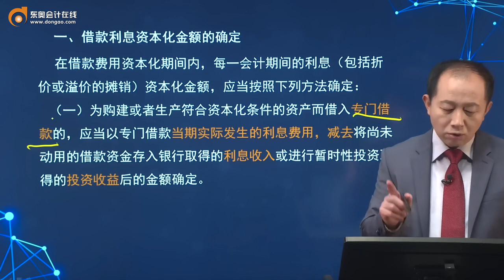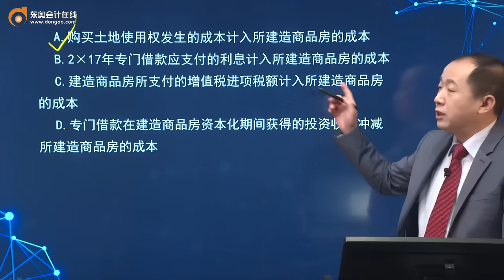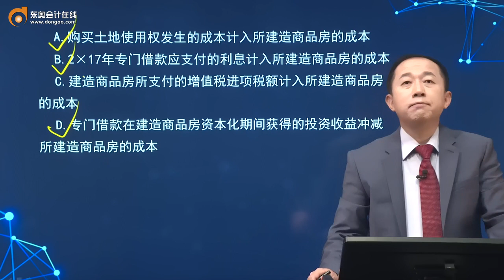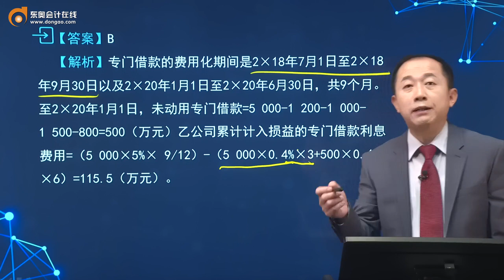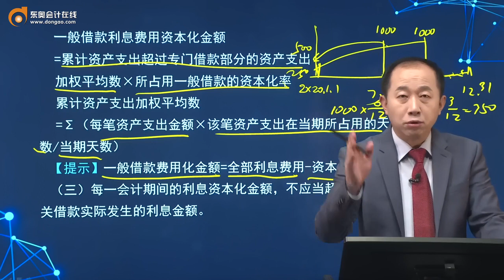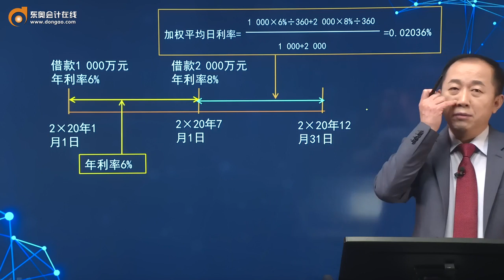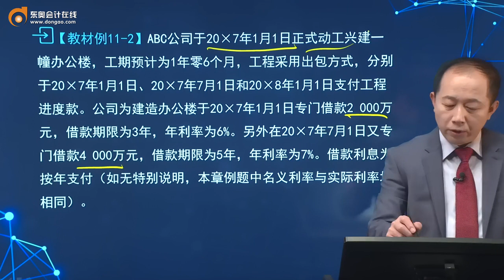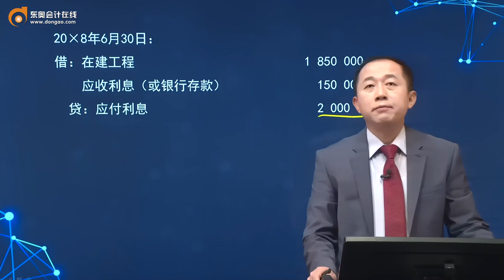第32讲 借款利息资本化金额的确定（1）